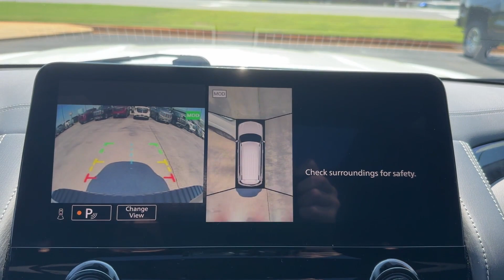2023 Nissan Armada Platinum Tuscaloosa AL, Northport AL, Columbus MS, Meridian MS, Hoover AL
Barkley Buick GMC is located at 3575 Skyland E Blvd, Tuscaloosa, AL 35405 and can be reached by phone via . We are your top choice when it comes to New and Pre-Owned Buick and GMC vehicles in Tuscaloosa AL, Northport AL, Columbus MS, Meridian MS, Hoover AL

2023 Nissan Armada Platinum JN8AY2CDXP9694116 Video

With our large Pre-Owned Inventory, we have the car, truck or SUV you’re looking for!

All our Pre-Owned vehicles must go through a strict evaluation and meet our premium manufacturing standards to earn the Certified title. You can find even more information on our Certified vehicles Inventory

Want to take a look at our current Pre-Owned Inventory Specials? Find a great model to take home at a special price here:

In the market for a brand new Buick or GMC?

Thank you for considering Barkley Buick GMC as your premier Alabama Buick GMC dealer. We look forward to helping you with all your Pre-Owned car needs and hope to see you soon!